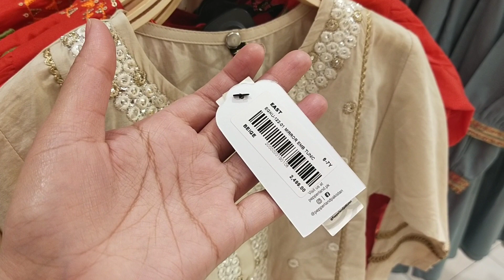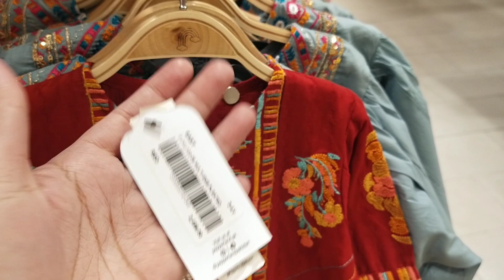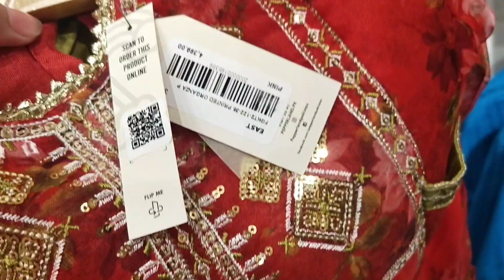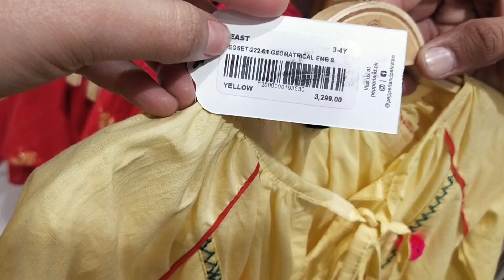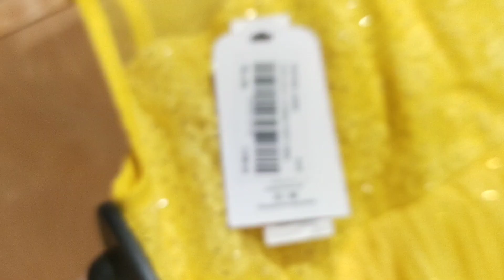Beechtree Eid Collection 2022 || Flat 20% off sale online || April 25, 2022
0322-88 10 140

here are some more informative videos